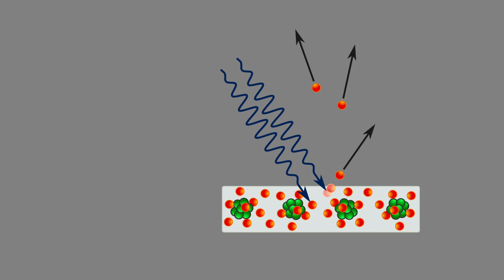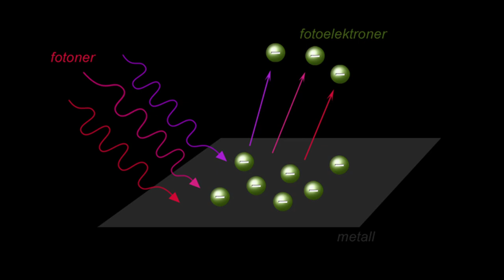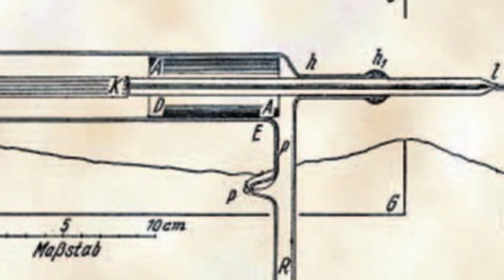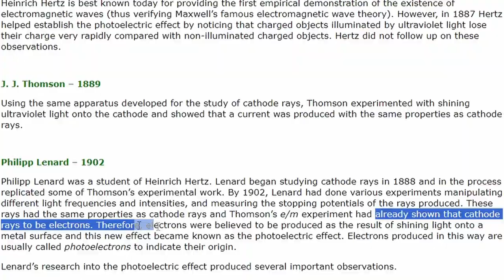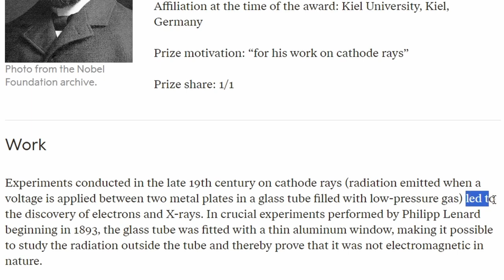The Physicist that Paved the Way to Einstein's First Breakthrough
This is the story of Philipp Lenard, a Hungarian physicist who made many profound discoveries about cathode rays. He also started the explanation of the photoelectric effect that would later be finished by Einstein, which would be his first major breakthrough as a physicist.